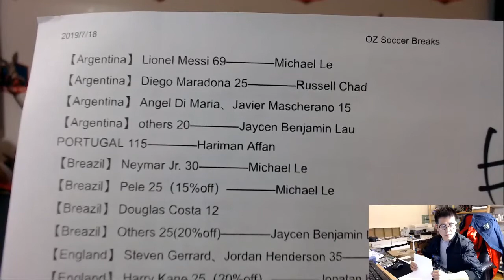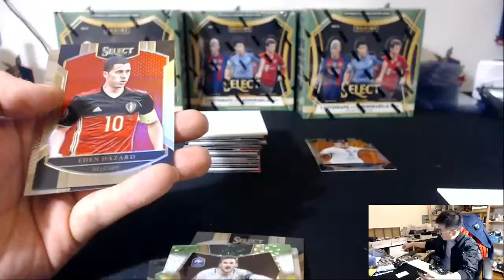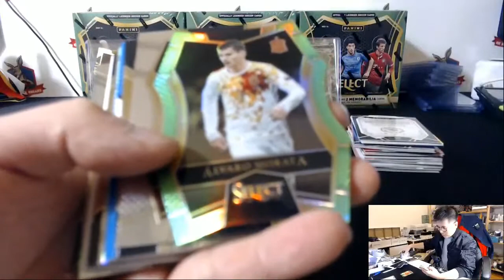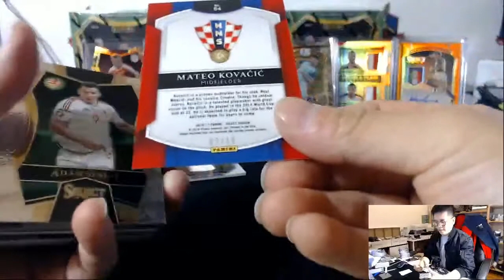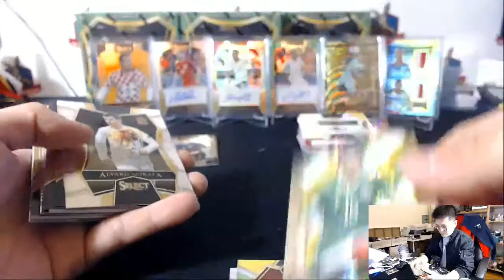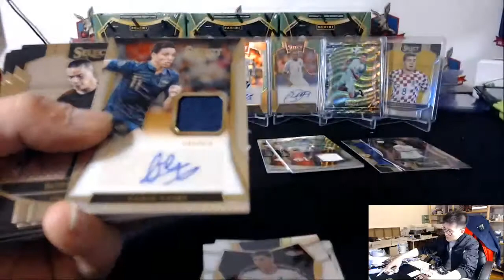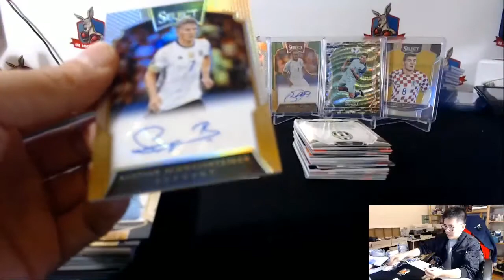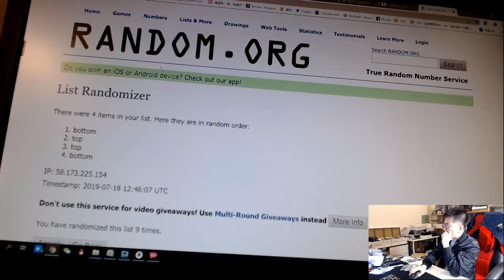【OZSOCCERBREAKS】Break#149 Select 2016 case break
Ozil tie dye auto /15 two greens and camo C Ronaldo